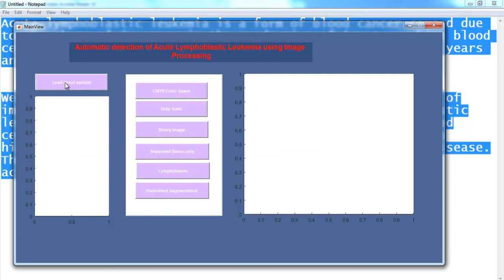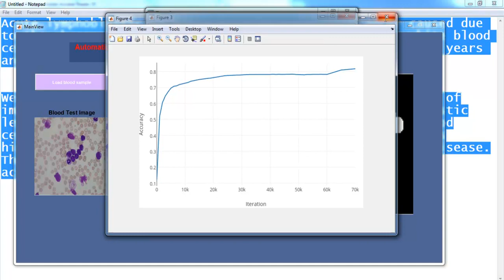detection of leukemia using matlab code projects | detection of leukemia using matlab code thesis